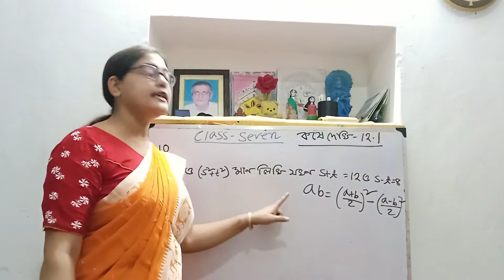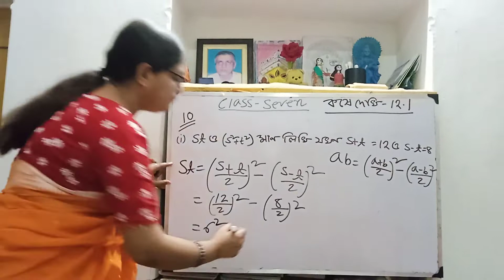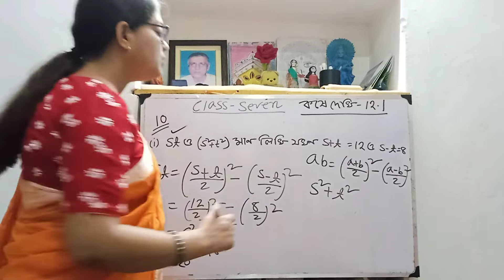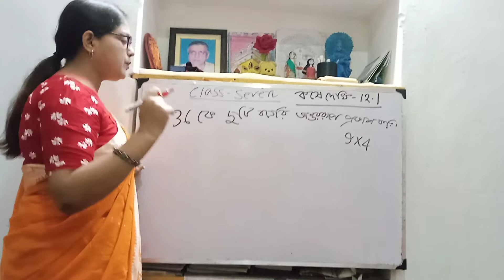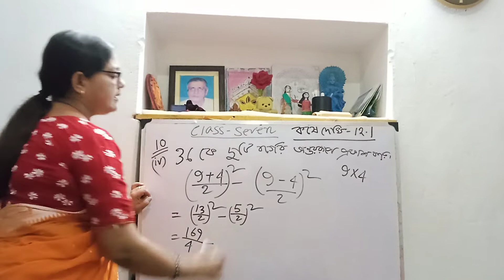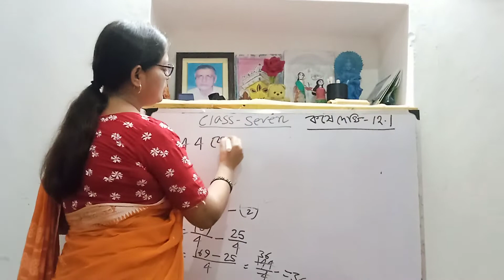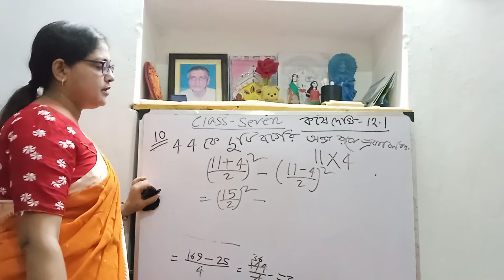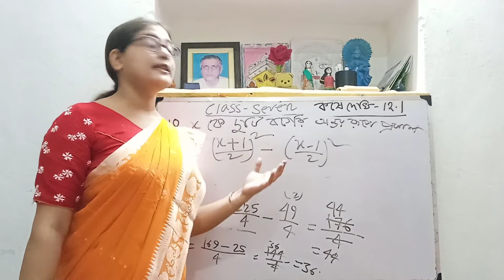কষে দেখি 12.1 ll Math Class Seven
This video is made for Bengali Medium class Seven student for how to solve math in easy method so please see the full video for your better progress.